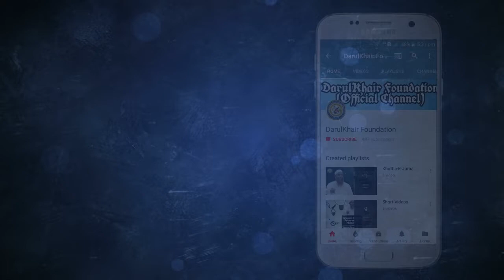Jable Rehmat Ke Paas Hi Dua Ka Ehtemam Karna | Shaikh Shamim Ahmed Abdul Haleem Madani